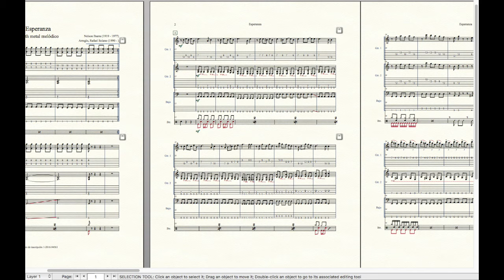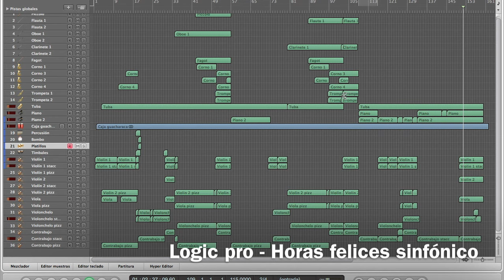Rafael Solano - Batería y Composición - Colombia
(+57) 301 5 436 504
Rafael Solano
Batería y Composición
Colombia